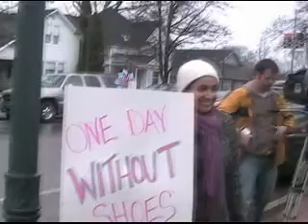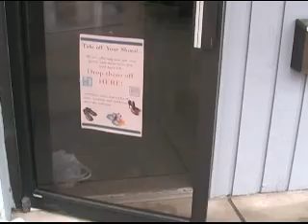Day Without Shoes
Our walk through downtown Traverse City in conjunction with Tom's
Shoes, to support "One Day Without Shoes"